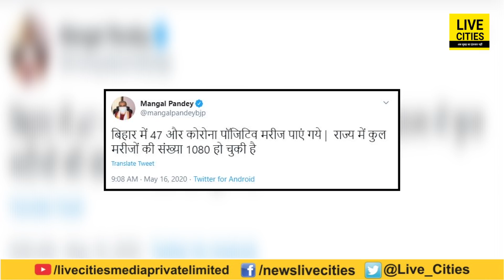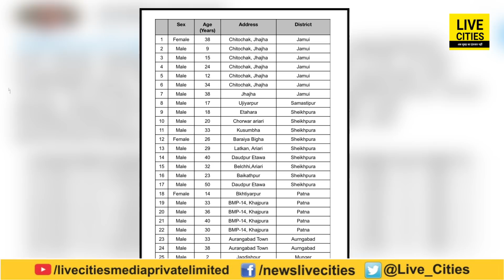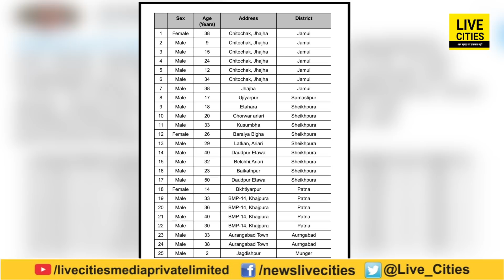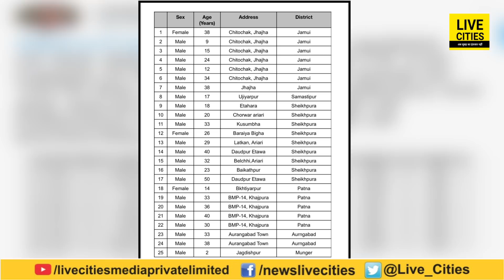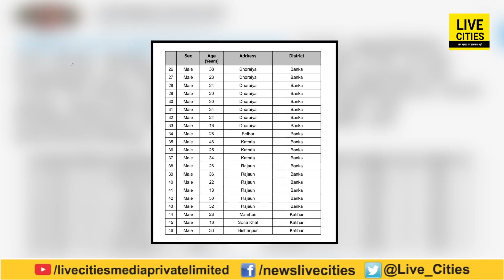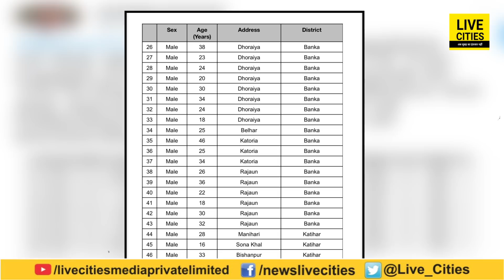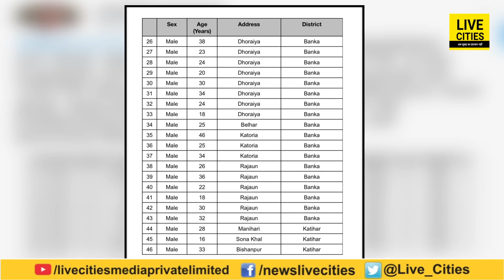Bihar में ऐसे ही मिलते रहे पॉजिटिव तो बहुत खतरनाक होगी तस्वीर, फिर मिले हैं 46 मामले | LiveCities